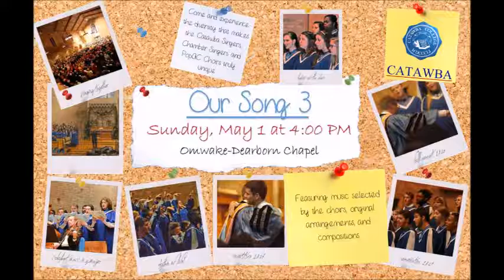Catawba Singers: John the Revelator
From "Our Song Three"
Phillip Burgess, Director
Jacob Hahn, Accompanist